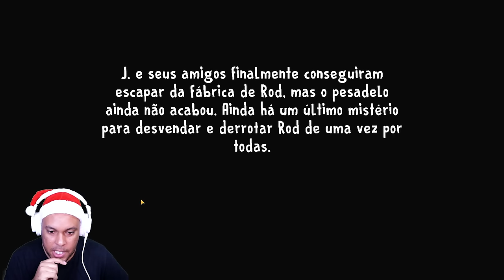O Melhor Ice Scream Já Feito, Ice Scream 8: Capítulo Final!!! (Jogo Completo + Segredos...)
Ice Scream chega ao seu capítulo final, finalmente vamos escapar da fábrica do sorveteiro do mal e resgatar as crianças desaparecidas. Será que Rod e sua mãe Evil Nun finalmente irão se encontrar? Vamos descobrir nesse último capítulo!

SOBRE ICE SCREAM 8 CAPÍTULO FINAL:
Ajude o grupo de amigos a escapar de uma vez por todas da fábrica de Rod e acabar com esse pesadelo gelado. Explore e redescubra locais clássicos da fábrica, ajude o grupo de amigos a resolver quebra-cabeças e superar minijogos terrivelmente divertidos para escapar enquanto fogem de Rod e Evil Nun. Descubra uma aventura cheia de quebra-cabeças, perseguições e mistérios...